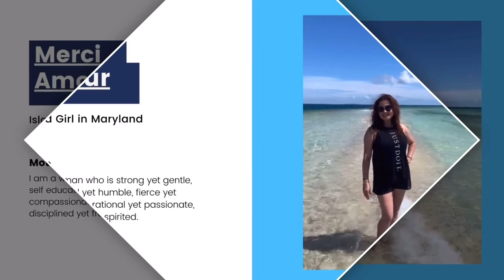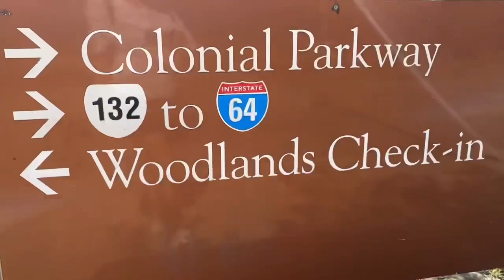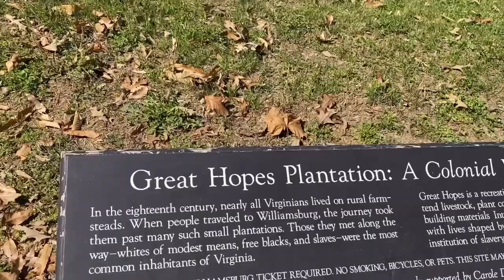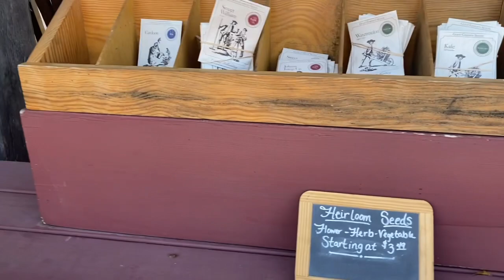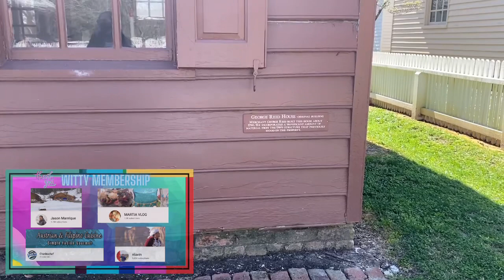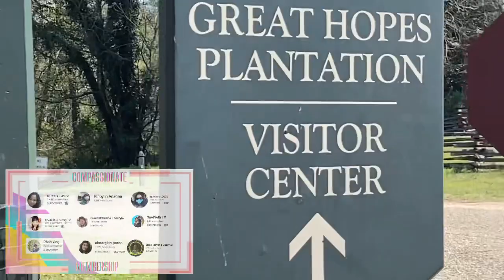THE LIVING MUSEUM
THE COLONIAL WILLIAMSBURG. THE LIVING MUSEUM